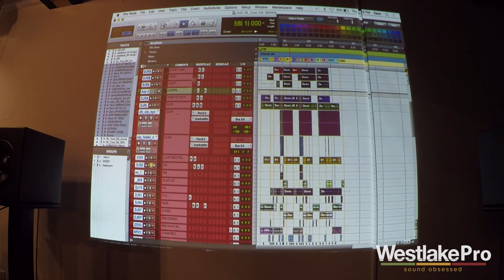Dave Audé - Waves Vitamin | Westlake Pro Masterclass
In this video, Dave Audé shows off Waves Vitamin during the Masterclass at Westlake Pro.

Dave Audé is a GRAMMY Award winning DJ, producer, remixer, and engineer with over 100 #1 records to his name. In this masterclass at Westlake Pro, he goes over some of his favorite mixing techniques, plug-ins, and more.